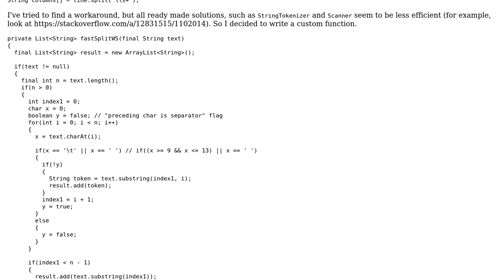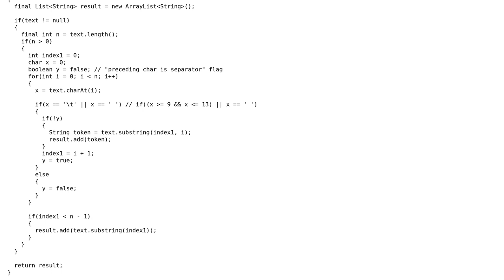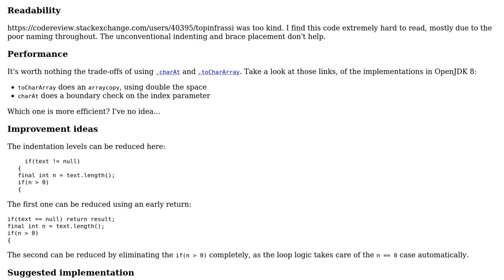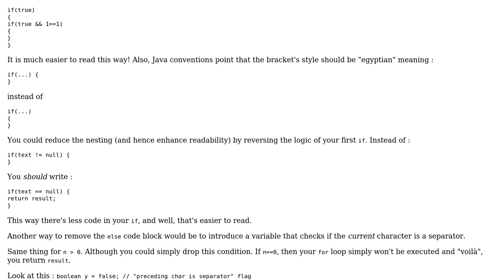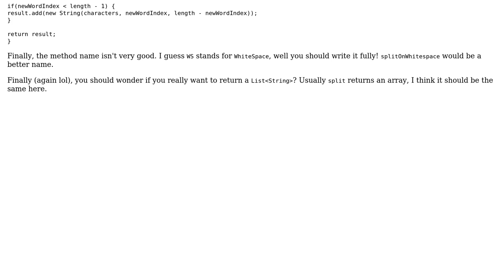Fast alternative for String.split by whitespace (3 Solutions!!)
Fast alternative for String.split by whitespace

With thanks & praise to God, and with thanks to the many people who have made this project possible! | Content (except music & images) licensed under CC BY-SA | Music | Images & others | With thanks to user TheCoffeeCup user Stan user mdfst13 user janos user IEatBagels and the Stack Exchange Network Trademarks are property of their respective owners. You are responsible for your own actions.